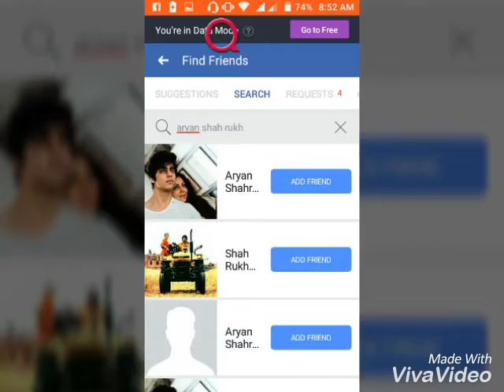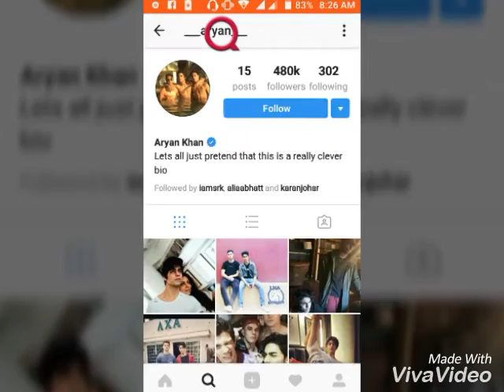Aryan Khan Catch On Reality Show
Shah Rukh Khan's older son, Aryan Khan has grown up to become a handsome boy. And guess what he not only looks like him but also behaves like him when in public.. But yes this one is a little shy we guess.